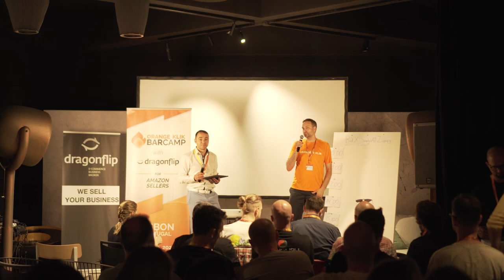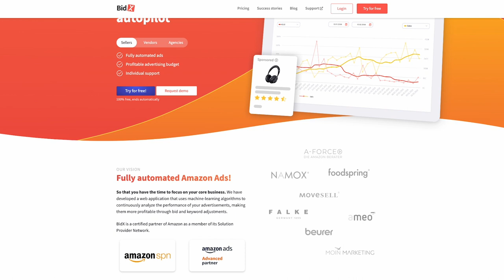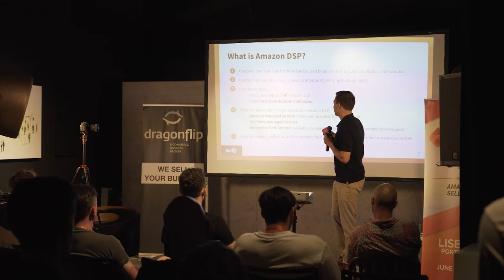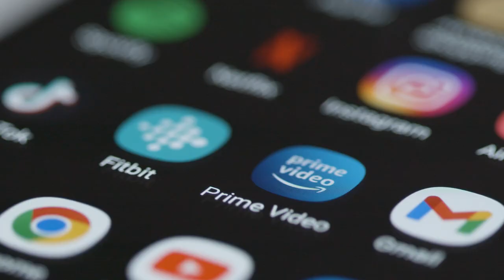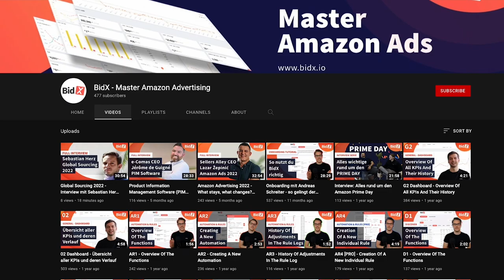Do You Need to Use PPC Automation Tools to Better Optimize Amazon FBA Advertising Campaigns?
Do you know what are the consequences of managing your Amazon PPC ads poorly?

Many sellers use Amazon PPC automation tools to help them manage their campaigns better.

In this interview with Nadine from BidX, who joined us at the Orange Klik Barcamp in Lisbon, we discuss how Amazon is investing a lot into developing its advertising platform, what are the consequences of managing Amazon ads poorly, and introduce Amazon's new beta program called "Virtual Placements".

The 1st Orange Klik Barcamp with Dragonflip was held in Lisbon, Portugal on June 10th, 2022. Barcamp is a format of the event where the content is self-directed by the attendees. This type of "unconference" event is now very popular in Germany and is known as Seller Barcamp.  We partnered up with the co-founders of Seller Barcamps in Germany - Dragonflip - and brought this new concept to the international audience of Amazon sellers.

🔶 Topics covered in the video:

➤ 00:00 Introduction
➤ 01:26 What makes Amazon Seller Barcamp special?
➤ 01:56 Amazon Advertisement and BidX
➤ 02:13 Amazon PPC Automation
➤ 02:53 The latest Amazon advertisement news
➤ 03:39 What would happen if Amazon sellers do not advertise?
➤ 04:23 The future of Amazon: Virtual Product Placement
➤ 05:38 BidX
🔶 About NADINE SCHÖPPER

Nadine Schöpper is the co-founder and managing director at BidX. Facing the problem of unoptimized Amazon campaigns in 2017, Nadine and her co-founders created BidX to help Amazon sellers to grow and scale their business by automating and optimizing Amazons Ads so that sellers can focus on their core business.

Lisett is an Amazon FBA Expert and Strategist who works with different brands helping them to stay on top of the Amazon game. She advises business owners on setting goals and managing the store, helps to create optimised product pages and uses Seller Central tools to build the best customer experience for the buyers in order to get more sales for the sellers.

👉 Learn more about Lisett and how she helps Amazon FBA businesses